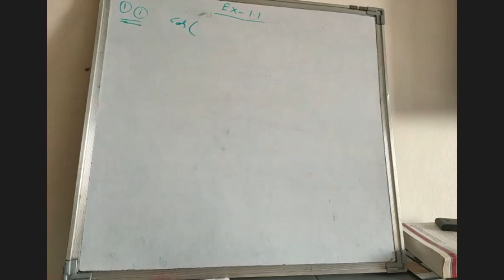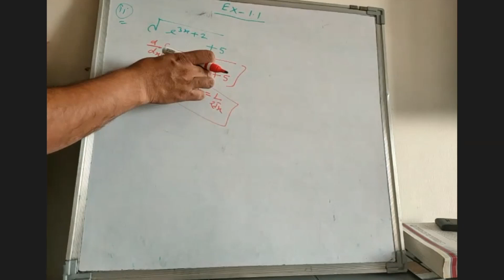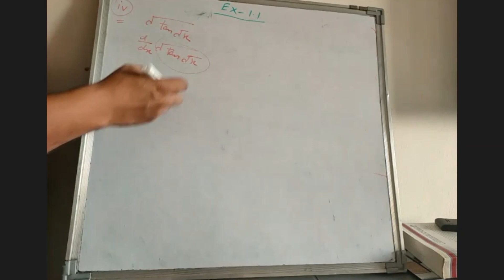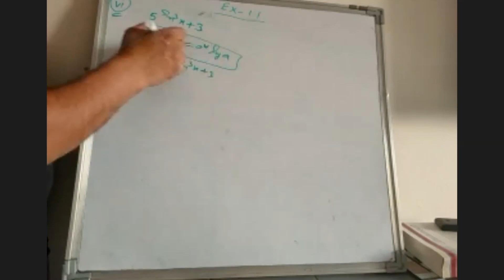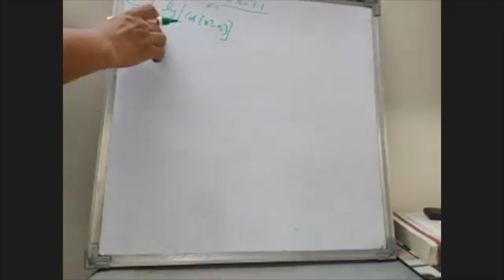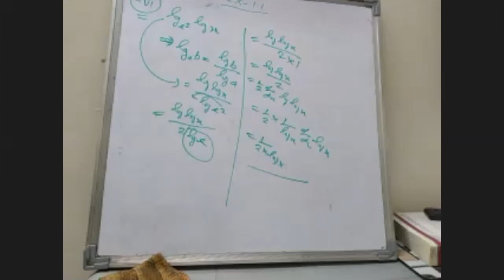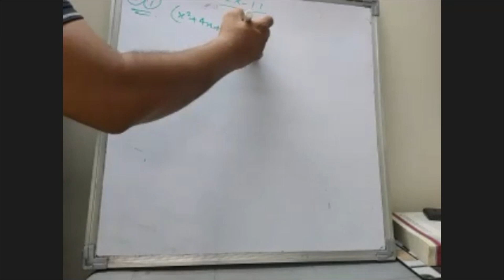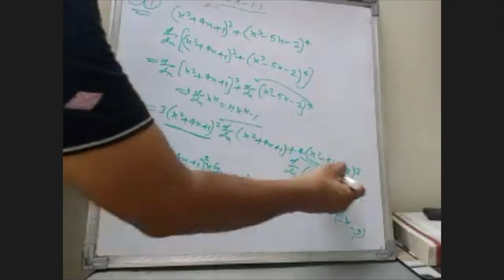Differentiation/ Lecture-6 By Bhupendra Sir//Trupti Academy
ch 1 new syllabus for math XII Class
EX---1.1
During lock down, TRUPTI ACADEMY & Team will help you in preparation of board & JEE-Main / NEET/CET exams. Any doubt, queries write in a comment box.